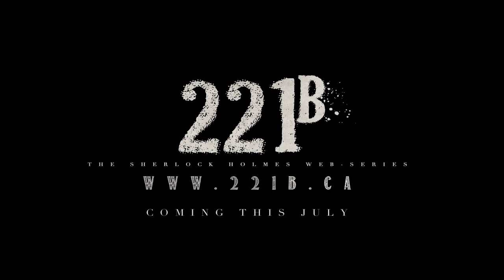221B: The Sherlock Holmes Web-Series Teaser Short "Direct Line"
Teaser short for the upcoming web series 221B coming this July to 221b.ca

The series puts an emphasis on the home-life of the classic "odd couple". Showing the dangerous life style Watson gets himself into living with Holmes after recently returning from Afghanistan. The period piece revolves around the mental trails Holmes puts Watson through in their Victorian London flat, keeping the doctor constantly on his toes. The series features guest characters including the faithful landlady Mrs. Hudson and the nefarious villain, Professor James Moriarty.

The series will consist of five episodes, running from five to 8 mins in length each.

221B is the first iteration to feature a FEMALE Sherlock Holmes. This opens up a whole new audience and window into the classic characters, giving it a new spin (considering Holmes holds the world record for most portrayals). While now a female character, she is still definitely Doyle's Holmes. Brilliant, eccentric and volatile. It's been an interesting journey to see actually how well things translate to a female Holmes. Eg. The whole idea of Holmes creating the career of a "consulting detective" takes a new meaning, due to the fact that a female detective in Scotland Yard was unheard of at the time.

While not the grand Sherlockian mystery most are used to, 221B emphasizes the domestic side of the mystery solving duo, often leading to comedic, puzzling and dangerous results. Giving a fresh perspective to the English Icons.

The cast and crew include
Jasper Mitchell as Sherlock Holmes

J.P. Beaudoin as Doctor John Watson

Charlotte Empringham as Mrs. Hudson

and Eddie Greer as Professor James Moriarty

Written/ Directed by Carter deLaat

Director of Photography: Max F. Sims

Music Composed by: Graham Galbraith-Nolan